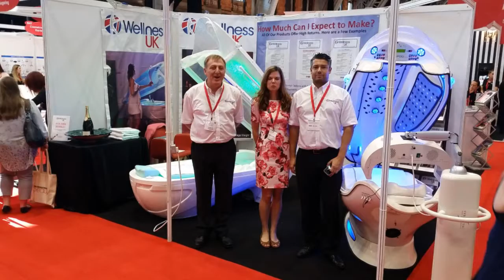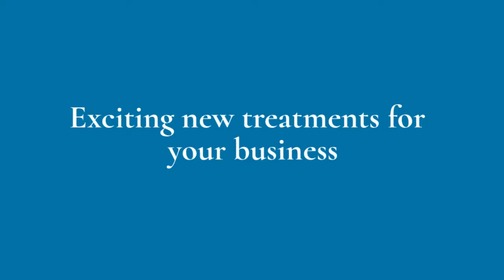Wellness UK Home Video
The Wellness Uk Health PODS